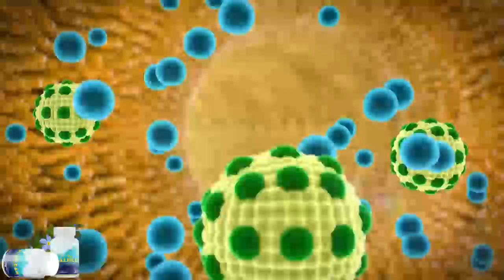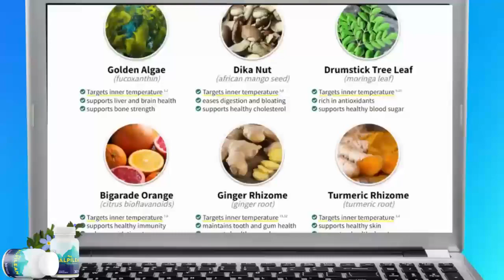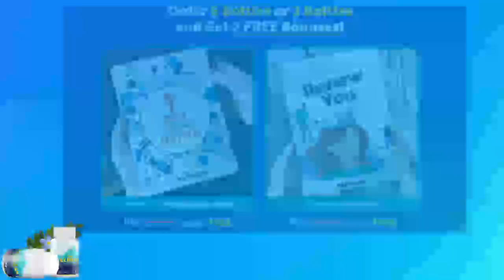Alpilean REVIEW Alpilean Weight Loss ⚠️ BE VERY CAREFUL!⚠️ Alpilean Works Alpilean Fat Loss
Alpilean is a new weight loss supplement that is a combination of six potent ingredients that are backed by scientific evidence.

✅ Does Alpilean work?

With all certainty I can say that yes, Alpilean works. Its formula is designed to regulate body temperature and accelerate metabolism. And thousands of men and women are having great results.

✅ Does Alpilean really work?

Yes, Alpilean really works and you can see on the official website reviews of real customers who have had results using Alpilean.

✅How to use Alpilean the right way?

You need to take 1 capsule a day with a glass of water. The best time to take it would be in the morning before breakfast to start and stimulate your metabolism.

✅ Alpilean Ingredients:

Alpilean Weight Loss Supplement is composed of Organic, well-researched Ingredients that are Blended Together and made into a Supplement under Strict, sterile, and precise standards.
The blend contains 250mg of turmeric, African Mango Seed, fucoxanthin, ginger, Citrus bioflavonoids, and Morinaga Leaf. With that, it has 35 mcg of Vitamin B12 and ten mcg of Chromium.

✅ Is Alpilean safe?

Yes, Alpilean is safe, the manufacturer offers a 60-day warranty, and Alpilean is manufactured in the USA in FDA-certified registered facilities. In addition, the ingredients are of the highest possible standard and tested for purity and potency.

✅Benefits of legitimate Alpilean:

Weight loss
Natural ingredients
Stimulant-free
Normalizes internal body temperatures.
The bones are strengthened.
Promotes healthy liver and brain function.

✅Alpilean Price:

1 bottle - $59. per bottle.
6 bottles - $39 per bottle.
3 bottles - $49. per bottle.

✅ Alpilean Where to buy?

Alpilean is purchased only through its official website. Never attempt to purchase Alpilean through third party websites to prevent fraud.

 [ALPILEAN] - Alpilean Review (ALL THE TRUTH!) Alpilean Reviews - Alpilean Weight Loss